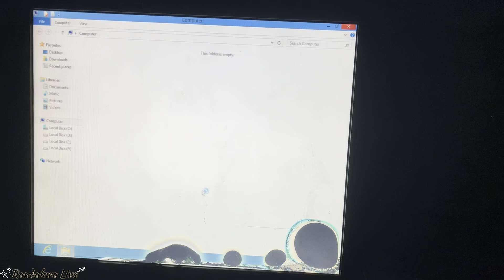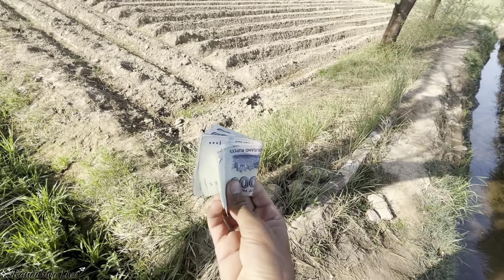Computer Kis ny khrb kr dia 🥹💔 | Aftab k Ghar aftari | 18Vlog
Join me in this special vlog as I document my first Friday of Ramadan. Follow along as I share my experiences, reflections, and activities throughout the day.
2. Experience the beauty and spirituality of Ramadan with me in this vlog capturing my first Friday of the holy month. From prayers to family gatherings, come along on this journey with me.
3. Dive into a day in the life during Ramadan as I take you through my first Friday vlog. Witness the traditions, rituals, and moments of peace and gratitude that make this month so special.